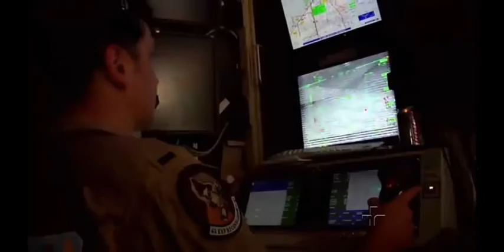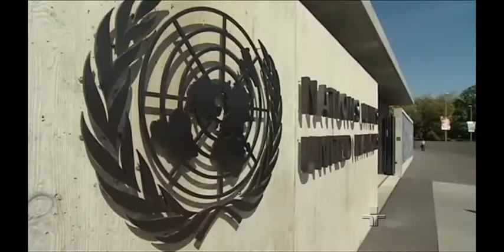Drones JC15042015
Reportagem do Jornal da Cultura (TV Cultura de São Paulo sobre o esforço internacional de regulamentação de robôs de segurança (policiais e militares) que começam a se proliferar pelo mundo, e estão sendo chamados, muito apropriadamente, de "robôs assassinos".